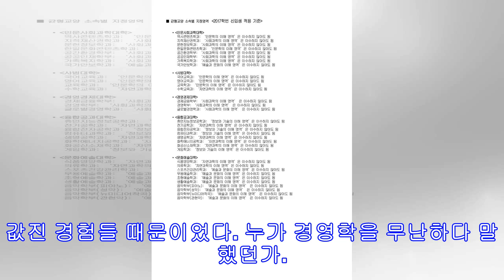삶의 경영과 세계를 배워나가는, 경영학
페퍼다인 대학에서 가장 인기를 끄는 전공은 경영학이다. 경영학 전공에는 이런 말이 있다. “경영은 어느 직장을 들어가던 간에, 무난하게 들어갈 수 있는 과목이잖아. 쉽기도 하고.” 타 전공에 비해 무난하고 쉽기도 하며, 대다수의 학생들이 졸업 후 직장을 갖는 사회생활을 시작하는데 무난하기에 택한다는 것이다. 입학 후 기본 경영학을 처음 전공으로 선택한 뒤 커리큘럼을 넘겨보았을 때, 수학과목들이 빼곡히 들어차 있는 것은 큰 두려움과 스트레스로 다가왔다. 그러던 와중 카운슬러와 만남 후에 페퍼다인 대학에는 경영학 전공에도 다양한 종류가 있다는 것을 알게 되었다: 국제 경영학, 국제 매니지먼트, 기본 경영학, 어카운팅, 마케팅 커뮤니케이션 등. 그 중에서도 국제 매니지먼트를 택한 이유는, ‘지끈지끈한 수학과목이 ...